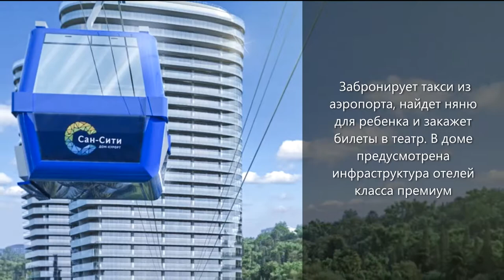ЖК Sun City. Сочи. Для тех, кто предпочитает лучшее.